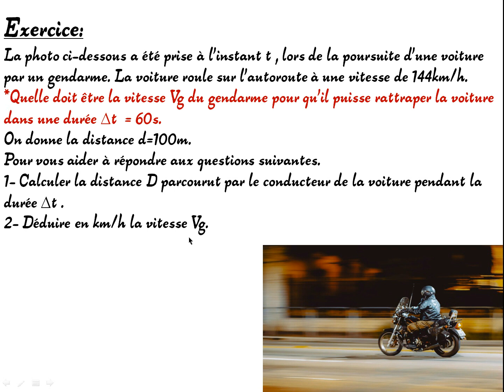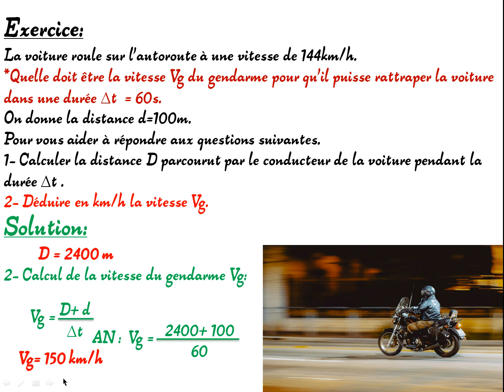Calcul de la vitesse d'un motard à la chasse d'une voiture à grande vitesse.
Dans cette situation problème, on calcule la vitesse d'un motard pour rattraper une voiture qui roule à une vitesse dépassant la vitesse limite.